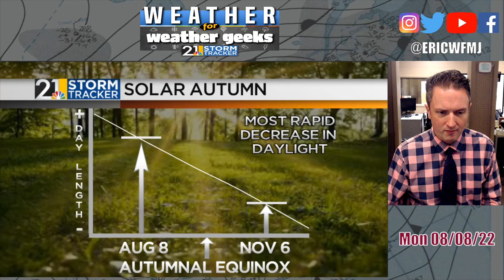Refreshing Air On The Way! "Weather For Weather Geeks" 8/8/22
00:00 Intro
00:32 Feast Or Famine Pattern
02:05 August Off To Blazing Start
03:45 Solar Autumn
04:18 Tonight/Tuesday Rain Chances
06:10 Big Changes Ahead!